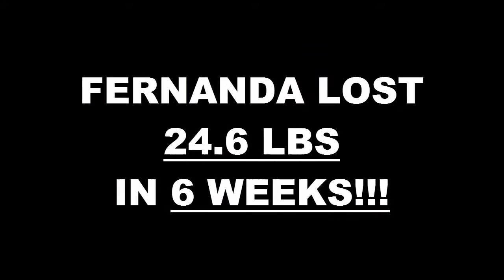Costa Mesa Fitness 6 Week Challenge Result - Fernanda Zendijas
We will now check the result of Fernanda's 6 week weight loss challenge!